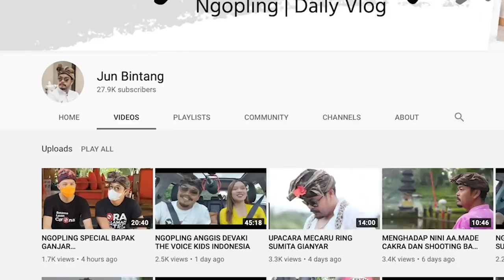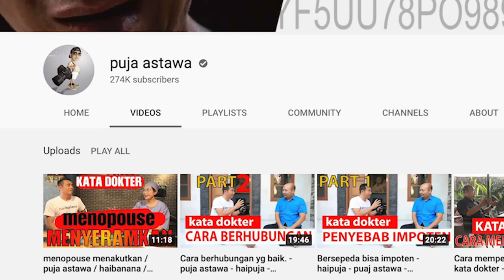NGOPLING : NGOPI KELILING, BARENG YOUTUBER BALI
Perjalanan ngopi saya hari ini dimulai di Bali, tepatnya di kawasan Sanur, Denpasar. Minum kopi di pinggir pantai. Kopinya bernama Kopi Banyu Atis meski tetep panas ☕️

Saya tidak sendiri. Saya ditemani para youtuber dan konten kreator dari Bali. Ada Bli Putu Astawa, Bli Jun Bintang, juga pasangan penganten baru : Bli Putu Bahagiana dan Mbak Ayu Puspa.

Dari mereka saya pun mengenal istilah baru, NGOPLING : NGOpi KeliLING 😄

Jadi kamu sudah ngopling ke mana hari ini?